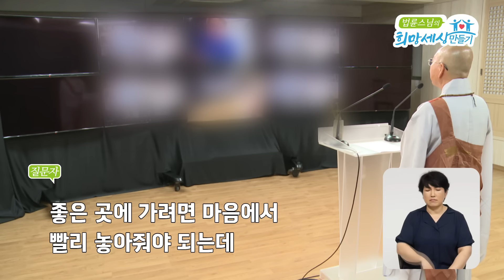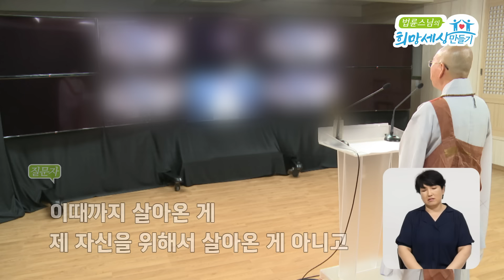죽은 아들이 환생할 수 있을까요?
2019년에 계곡에서 7살 아들을 떠나보냈습니다.
아들이 환생할 거라는 집착에 4년째 시험관을 하고 있습니다.
죽은 아들이 환생해서 다시 제게 올 수 있을까요?